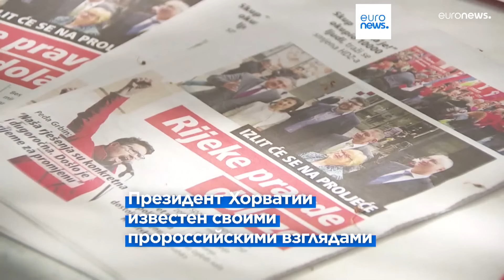Новости дня | 10 апреля — вечерний выпуск